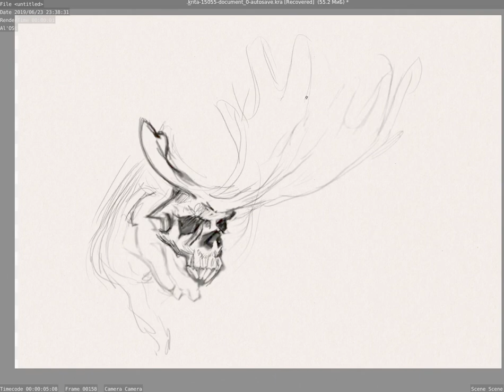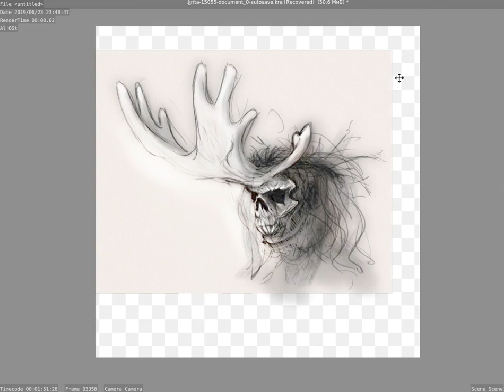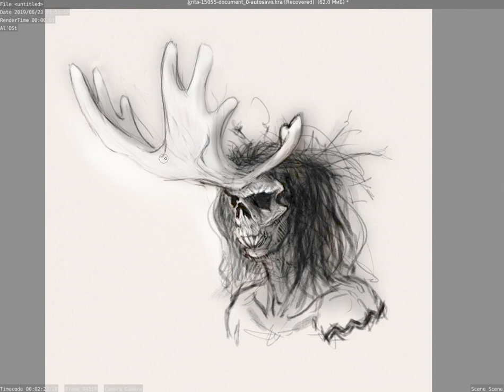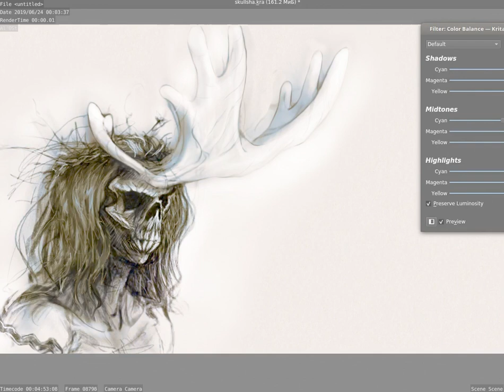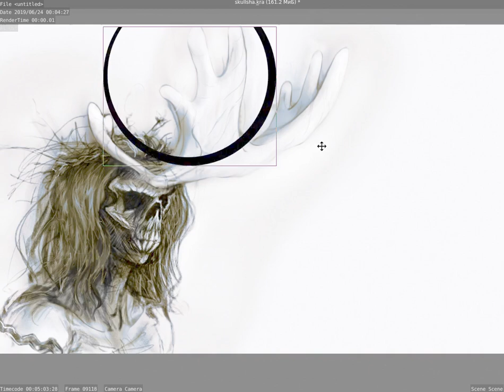Krita: Herne the Hunter [speeedpaint]